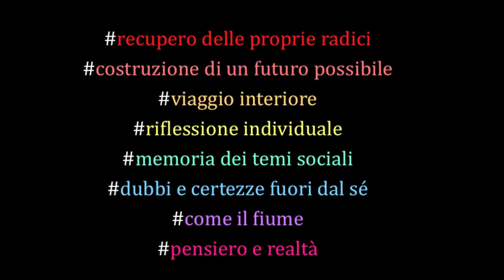"Mnemòsine" Ricordo, suggestioni, narrazione - Rassegna letteraria 17/31 marzo – 14/29 aprile 2016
“Ogni memoria rappresenta un affresco nelle pagine dell’esistenza di un popolo e di un individuo”.
Il ruolo della memoria nel percorso individuale e collettivo: questo, il tema centrale attraverso il quale si snoda la rassegna “Mnemòsine, Ricordo, suggestioni, narrazione” nuova proposta culturale di CaffèLetterario (gruppo - comunità virtuale del noto social network Facebook, fondato da Argia Di Donato, avvocato, scrittrice, pittrice) e Le QuattroPareti (galleria d’arte dell'avv. Maria Giovanna Villari nel cuore del centro di Napoli), in collaborazione con la libreria IOCISTO, il movimento culturale Liberiamo il cratere, le associazioni La casa di Mercurio, Le Cose che vanno, Novello Aedo, l’organizzazione Arilù Music e la Drogheria Fiorelli.
Dal recupero delle proprie radici alla costruzione di un futuro possibile, attraverso un viaggio interiore che offre, nella riflessione individuale, l’opportunità di affrontare i temi comuni della moderna società per rivolgere dubbi e certezze fuori dal sé, la fine ma anche il principio di ogni cosa, pensiero e realtà. La celebrazione della Memoria, nella sua accezione più antica, Mnemòsine la madre delle muse tutrici delle arti, e di tutti gli aspetti ad essa connessi, per acquistare la consapevolezza di ciò che si è e del proprio ruolo nel mondo.
Quattro, dunque, i temi proposti, tappe e aspetti diversi della relazione tra uomo e memoria (la memoria per costruire il presente, la memoria tra consapevolezza ed impegno, la memoria visionaria dell’io, la memoria nel recupero delle proprie radici), illustrati, attraverso un approccio letterario e poetico distinto, dagli ospiti della kermesse che si svolgerà all’interno delle Quattro Pareti, in Via Fiorelli 12/D (NA), durante i mesi di marzo e aprile 2016.
Ogni incontro terminerà con degustazioni locali della Drogheria Fiorelli.

Ad aprire la rassegna con il tema “La memoria per costruire il presente” sarà la giovane e talentuosa Lavinia Petti, giovedì 17 marzo - ore 18:30, con il romanzo di esordio, Il Ladro di Nebbia (Longanesi editore), affascinante racconto fantastico ambientato in una Napoli ‘oltre’, accattivante narrazione e descrizione appassionata di una memoria perduta, epopea di una ricerca oltre i confini della ragionevolezza e del dubbio. Relatrice la scrittrice Simonetta Santamaria.
Sarà poi la volta di “La memoria tra consapevolezze ed impegno”, giovedì 31 marzo - ore 18:30, protagonista Elena Varriale, con Intralci ed intervalli (Fara Editore) poetessa campana di spicco e impegnata con temi sociali e di interesse internazionale tra la certezza e il dubbio dell’intimo sentire rispetto ad un mondo in continuo divenire. Si confronterà, su questi temi con la giovane poetessa Erika Filardo: due generazioni allo specchio.
Altra prospettiva la offrirà “La memoria visionaria dell’io”, giovedì 14 aprile - ore 18:30, di cui si farà portavoce la poetessa Carolina Cigala con Respiri (Tullio Pironti Editore) in un altalenante collazione di ricordi e visioni oniriche che trasportano verso l’universo intimista e poliedrico della coscienza. Relatrice la giornalista Paola De Ciuceis.
Chiude il ciclo di appuntamenti in onore della memoria con “La memoria nel recupero delle proprie radici”, venerdì 29 aprile - ore 18:30, Maurizio Ponticello con Forse non tutti sanno che a Napoli… (Newton Compton) viaggio all’interno della storia di Napoli e delle memorie perdute in oltre duemilaseicento anni, presentate sotto una luce nuova che rivela aspetti insoliti, a volte oscuri ma sempre affascinanti. Relatrice, la giornalista Federica Flocco.

      Letture a cura di Camilla Aiello, avvocato, attrice.